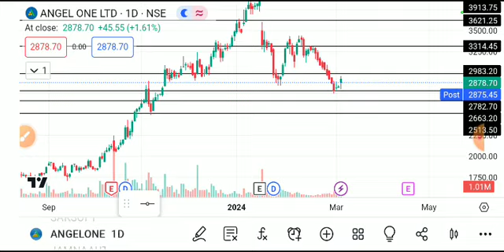angel one share latest news, angel one share analysis, angel one share news today